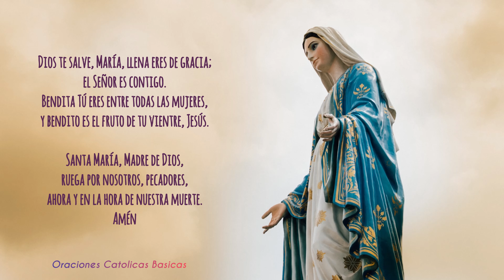DIOS TE SALVE MARIA || Oraciones Catolicas Basicas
Dios te salve, María, llena eres de gracia, el Seńor es contigo.
Amén